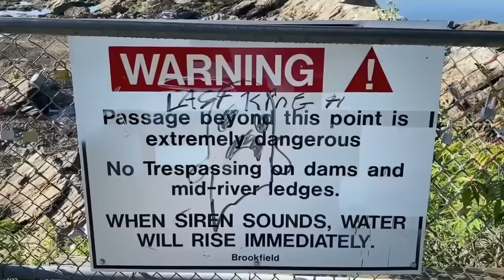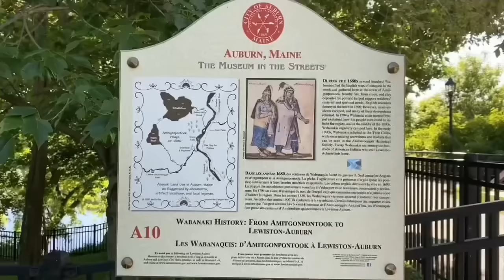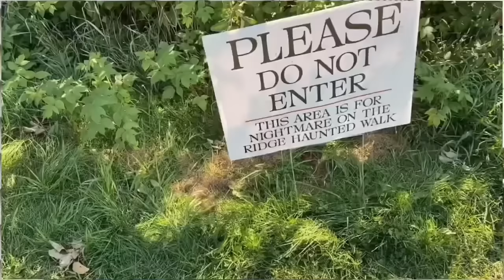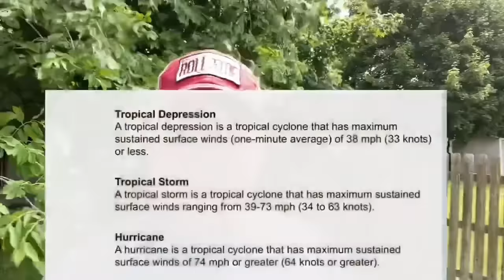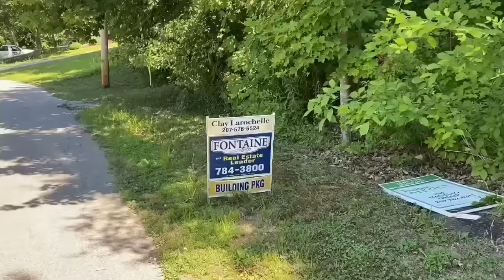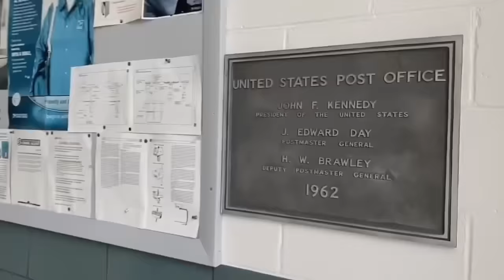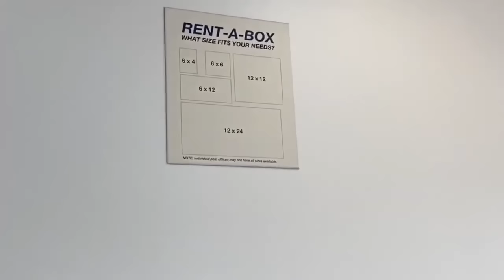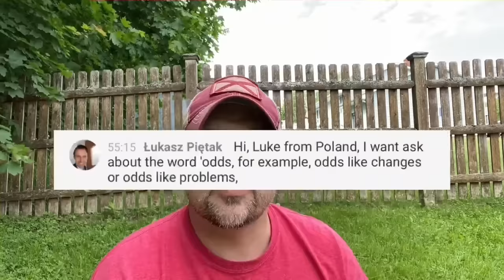FREE 2 HOUR ENGLISH CLASS (ENGLISH PHRASAL VERBS, PREPOSITIONS, VOCABULARY)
Here is over two hours of English lessons you can watch or listen to while doing your chores or working out to improve your English, and the best part about it is that there are no adds. You can simply push play and not have to worry about an ad interrupting your learning. You could probably even listen to this long lesson as you drift off to sleep.